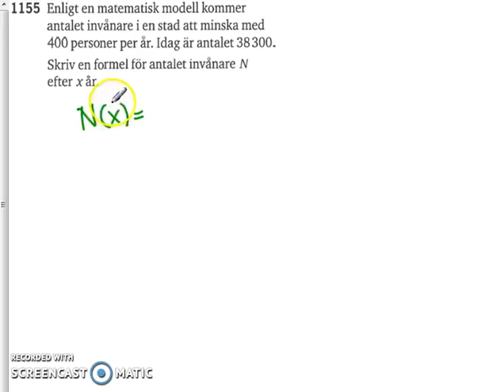Matematik 5000 Ma 2a Kapitel 1 Formler 1155